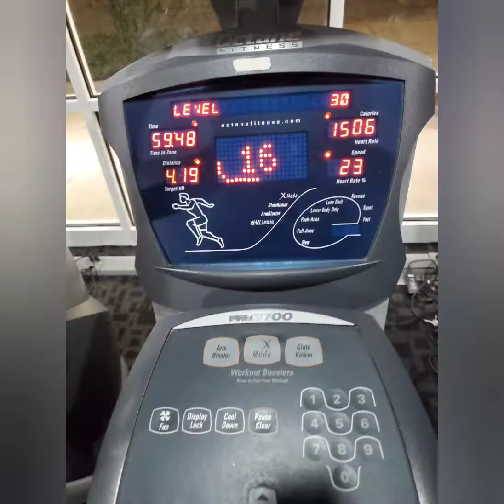Thoughts 🧠 Injoy Your Frequency S1 Episode 1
Welcome to season one of my brand new therapeutic mental healing podcast series called Injoy Your Frequency! This is the first episode about "Thoughts" and how to control and own your mind! let the healing begin!